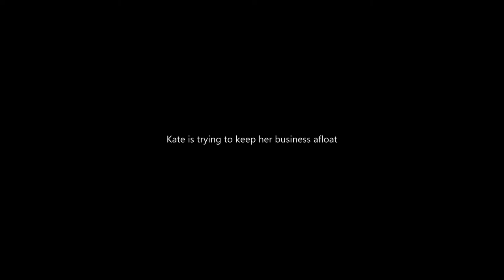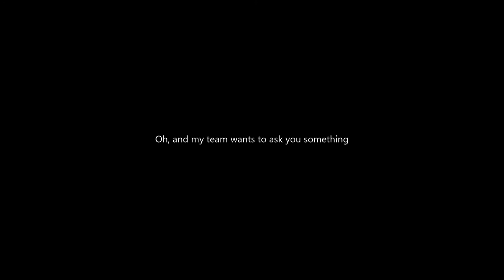John Irvin, Author Journey Series, Ep. 100: When the Magic Breaks Out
Hey, thank you again for watching my vlog! I hope you enjoyed today’s share. The next step in the Kate Daniels series by Ilona Andrews is when Magic Breaks!

gf.me/u/xp24cf

John Irvin
Author. Blogger. Entrepreneur.